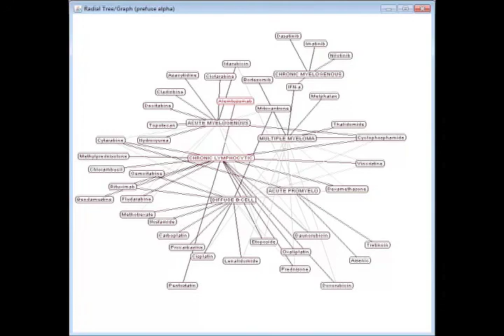A discussion of cancer treatments, diagrammed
Please view in highest resolution for maximum readability.  Here I discuss cancer treatments as per the National Comprehensive Cancer Network (NCCN)'s guidelines for treatment of leukemic and disseminated lymphomatic cancers.  As you can see, the treatments are represented in a network format, with each cancer connected to each drug NCCN refers to in treating it.  The potential ramifications of why the network looks like it does are also discussed.  Data source This is exploratory research and *not* medical advice -- if you are suffering from a cancerous condition or think you may be, please contact your physician immediately, as cancers are serious disorders!  In other words, I'm a graduate student in data analysis and not a doctor, so don't take this video as clinical advice.